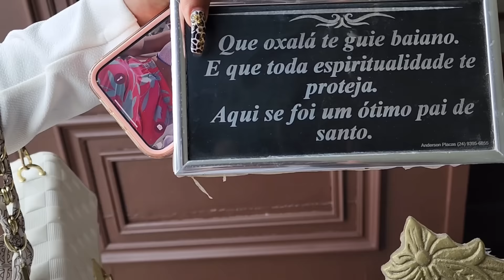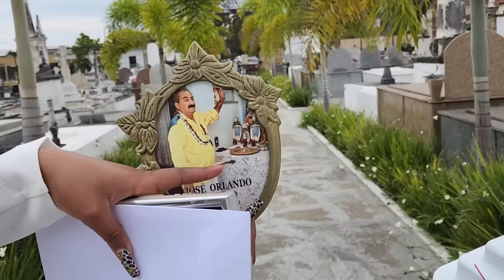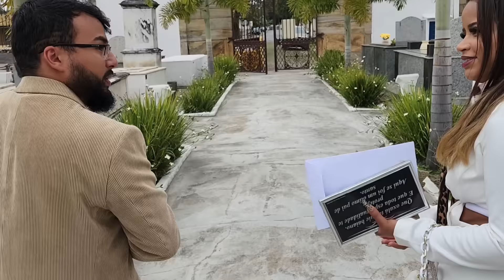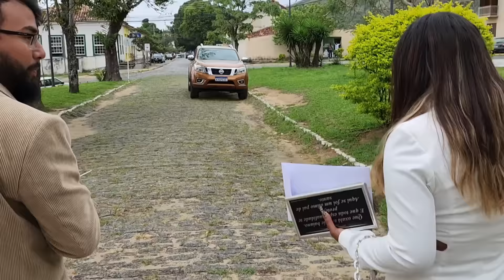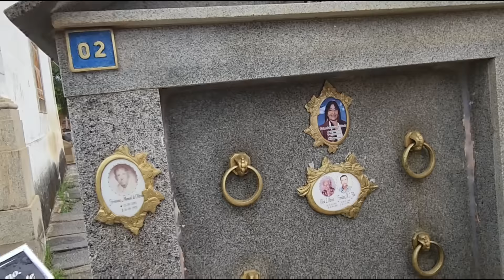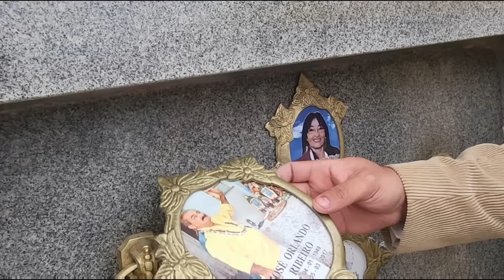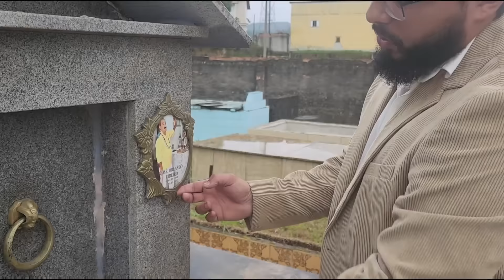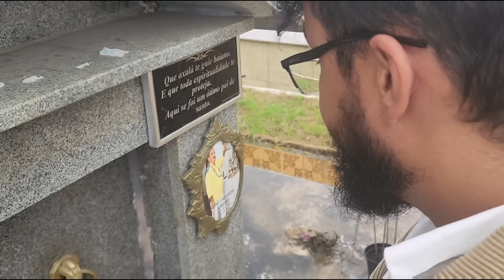PEGUEI OS OSSOS DO MEU PAI NO CEMITÉRIO 😰😰 ( o dia a dia de um macumbeiro)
ESTOU TAMBÉM NO INSTAGRAM E TICK TOCK 🔥